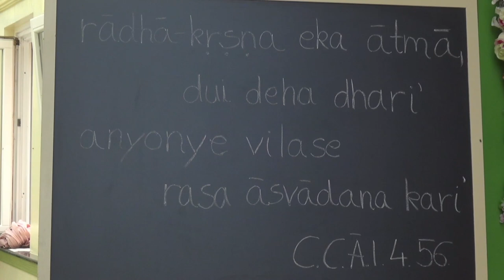Sri Radhastami lecke Krisna Völgyben, 2021. Szept. 19. Bhaktipāda Gosvāmī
Bhaktipád dász